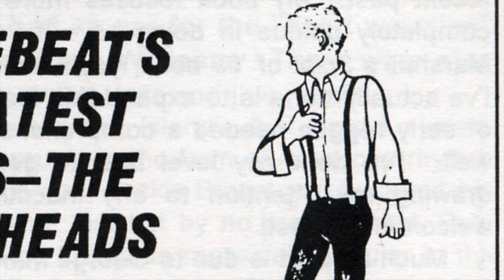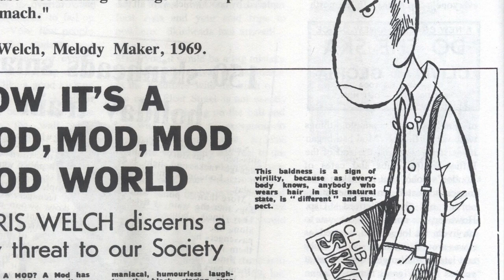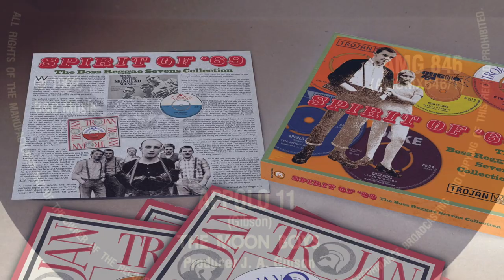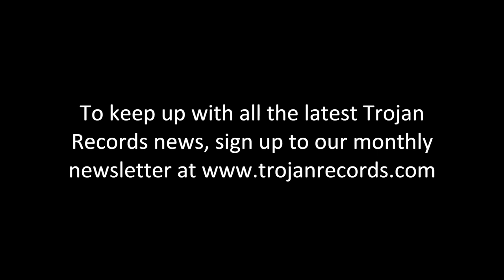'Spirit Of 69' Trojan Vinyl Box Set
Official audio for the Spirit of '69 10 x 7" singles box set

The 'Spirit of 69' deluxe 7" vinyl box set, comprising 8 of the rarest and most sought after boss reggae tracks from the Trojan catalogue. Available from the online Trojan Shop and all good music retailers.

To keep up with all the latest Trojan Records news, sign up to our monthly newsletter